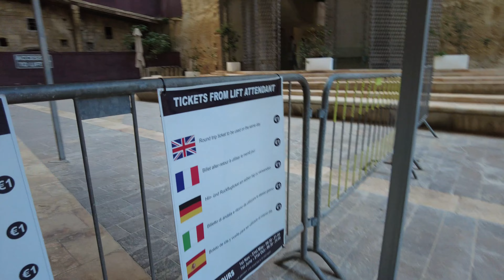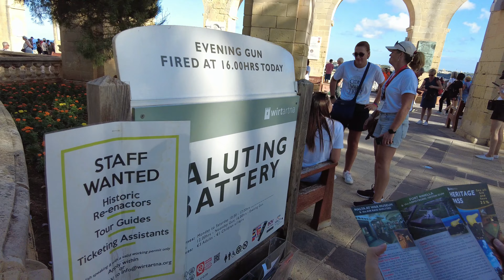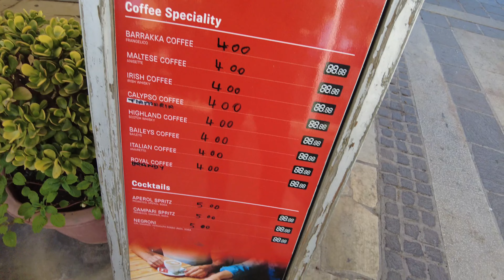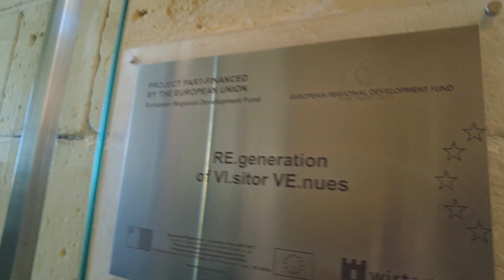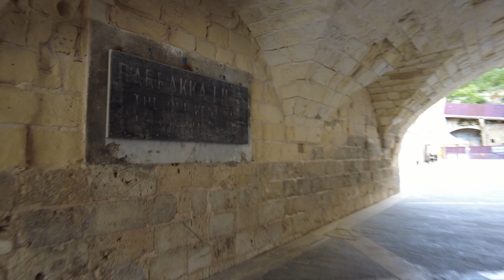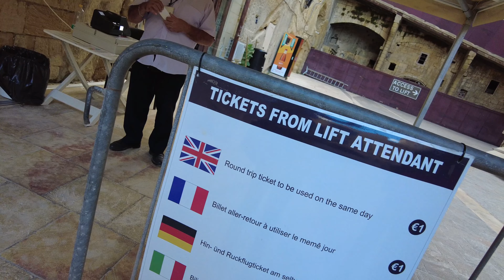The Saluting Battery Malta 🇲🇹 I Firing of Canon + 4K Walking Tour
The Saluting Battery is an artillery battery in Valletta, Malta. It was constructed in the 16th century by the Order of Saint John, on or near the site of an Ottoman battery from the Great Siege of Malta.The Saluting Battery is located on one of the best vantage points overlooking the Grand Harbour in Valletta.

In this video I will take you to the picturesque view of Barrakka Gardens and watch the spectacular cannon firing at The Saluting Battery. With some mishaps a long the way together we will have fun in this adventure 😁

* Weather is sunny but cool.
* Great View of the ocean and city of Malta.
* Not so much tourists.
* There is a lift that cost 1 EUR. You may use your Tallinja bus card but only once.
* The lift attendant was so judgemental 😂
* There is a great cafe to hang out very affordable.
* Entering the garden from the Upper Valletta side is free.

Malta is the 4th country I lived in!

☆Usefull Links☆
The Saluting Battery:

⏰ Time stamp ⏰
0:00 Opening
0:17 Start of the Journey
0:29 Fort Lascaris
1:45 Chapel Tunnel Xatt Lascaris
2:48 Barrakka Lift
5:34 Upper Barrakka Gardens
10:57 Cannon Firing Ceremony
14:27 Cannon Fired
16:23 Cannon Firing Ceremony Finished
16:43 Walking Around Barrakka Gardens
24:10 Riding Lift down to Lower Barrakka
25:50 Traditional Maltese Boats for 2 EUR
26:41 Going back to Upper Barrakka via Lift
27:08 Lift Trouble with Judgemental Maltese Uncle
30:46 Riding the Lift again
31:39 Passing by Upper Barrakka Gardens again to Valletta Main City

I would be grateful if you could write your comments, thoughts, and opinions about my videos on the comment section below.

I look forward to your continued support 😁

* The information in our videos and descriptions may not be accurate. We are not responsible or liable for any damages, loses or expenses you may suffer or incur.